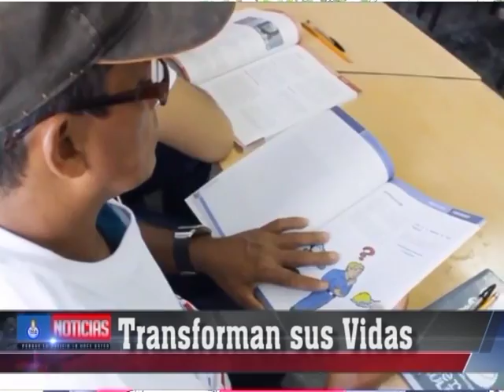Telecentro - Beneficios del programa CREER Colombia Odebrecht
En entrevista con Telecentro, Nancy Brochero asegura que las capacitaciones que ha recibido del programa CREER Colombia Odebrecht le han permitido mejorar su calidad de vida y ascender en la organización.